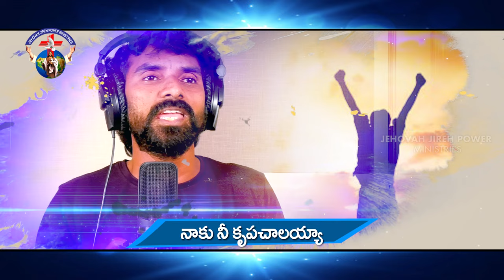నీ కృప చాలు యేసయ్య // new latest 2020 christan సాంగ్